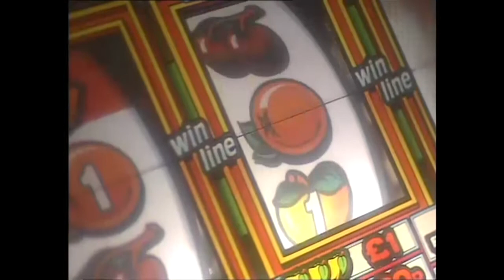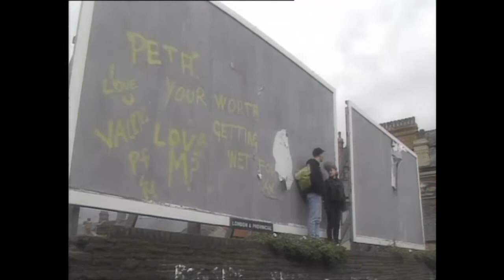Cyfweliad U Thant (Iwan Pryce)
Cyfweliad gyda Iwan Pryce o'r Band U Thant